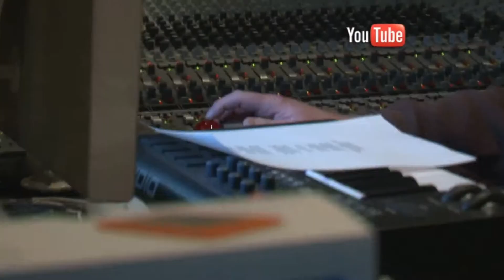Franklin County Fair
What's in store for the Franklin County Fair this week.